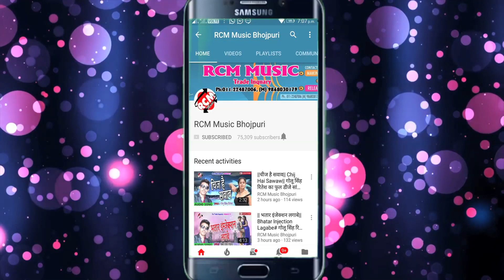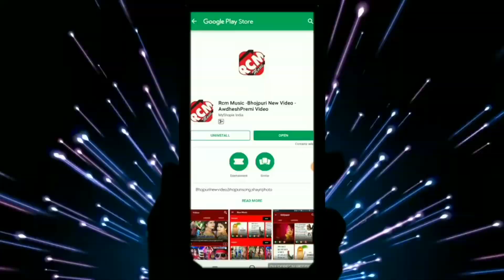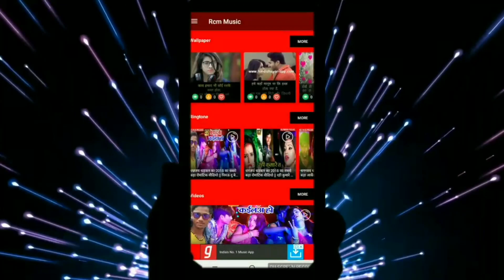|| आगे से भतरा मांगेला || डॉन विक्की बबुआ का 2019 का फुल रोमांटिक सांग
Title: AAGE SE BHATARA MANGELA
Singer: DON VICKY BABUA
Lable: RCM MUSIC
Lyrics: RAJAN MISHRA